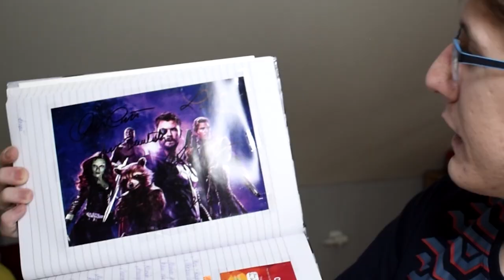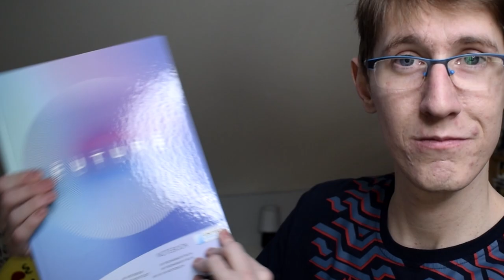AUTOGRAMY, KTERÉ JSEM NIKDY NEZÍSKAL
Občas se stane, že se Vám dopis ze zahraničí nikdy nevrátí! Je to škoda...ale proto je tu dnešní video 🍀 Může sloužit jako varování pro to, kterým osobnostem si o autogram nepsat, kde je šance mizivá nebo vůbec žádná. Pokud se ale mýlím a Vám se autogram od daného herce či herečky vrátil, určitě mi to napište do KOMENTÁŘŮ. 🤩